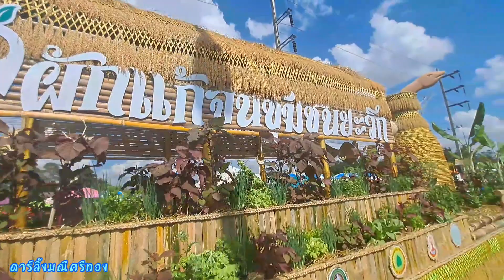กลองยาวสุดมันขบวนตำบลยะวึก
เทศกาลงานปลาไหลข้าวใหม่หอมมะลิอำเภอชุมพลบุรี